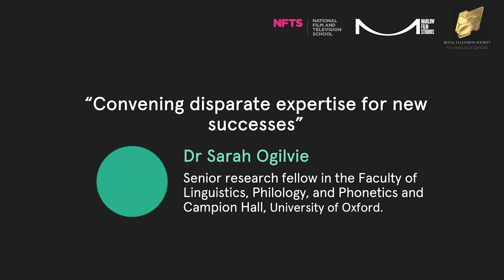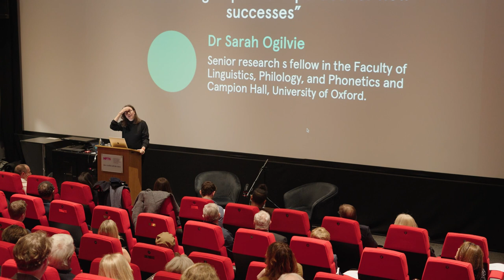Convening disparate expertise for new successes, Dr Sarah Ogilvie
Dr Sarah Ogilvie discusses convening disparate expertise for new successes at Marlow Film Studios inaugural education summit at the National Film & Television School (NFTS) in Beaconsfield on 9th March 2023 in collaboration with the Royal Television Society (RTS).

Sarah is a Senior Research Fellow
 in the Faculty of Linguistics, Philology, and
 Phonetics, and of Campion Hall at the
 University of Oxford. She is the Director
of the new MSc in Digital Scholarship.
 Before Oxford, she taught at Stanford and
 Cambridge Universities, and worked at
Amazon’s innovation lab in Silicon Valley.
 Dr Ogilvie is a linguist, lexicographer,
and computer scientist who works at
the intersection of technology and the
social sciences. Her research focuses
 on lexicography, endangered languages,
 language documentation, field methods,
 historical development of language,
 corpus linguistics, and digital humanities.
 She directs the Dictionary Lab which was
 founded at Stanford University and is now
based at Oxford.

Video by @ergofilms